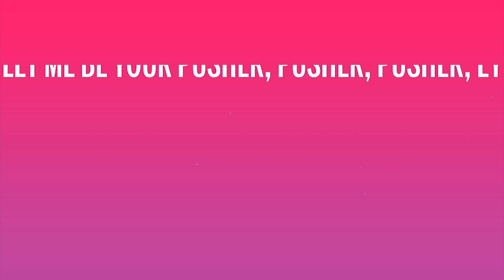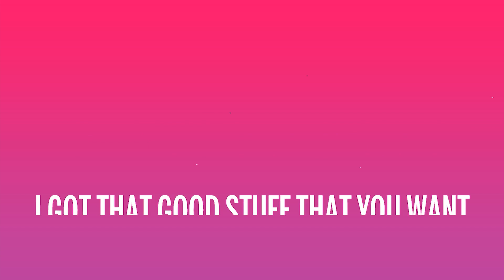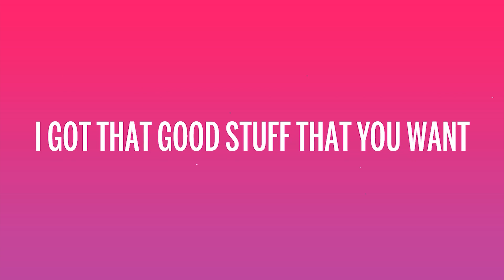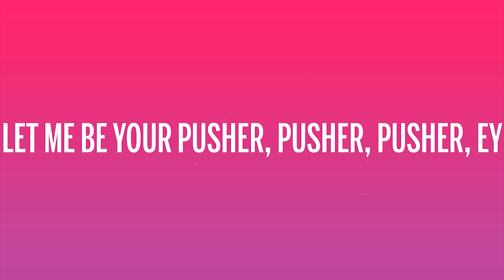Creeds - Push Up (Lyrics) |Top Version